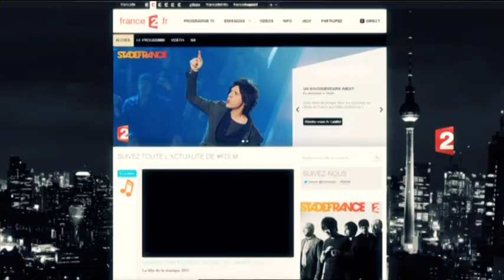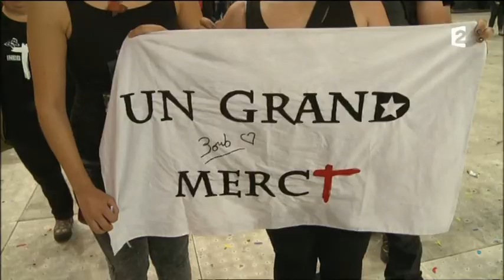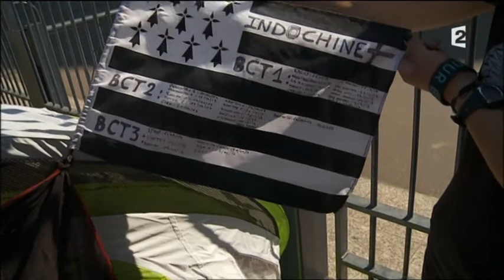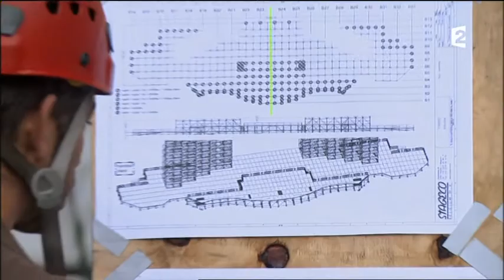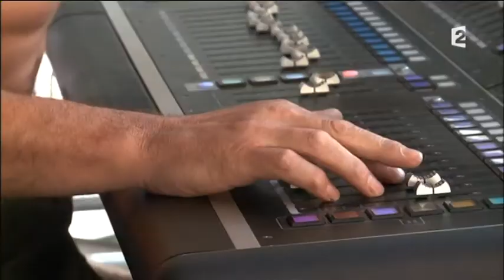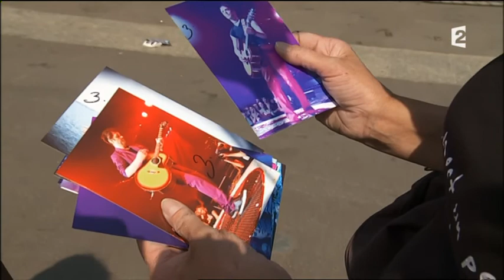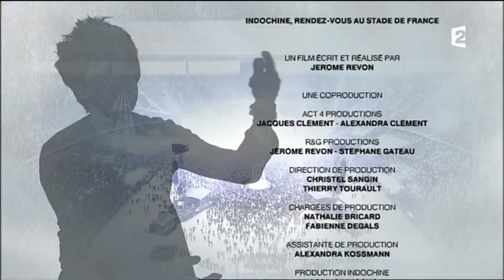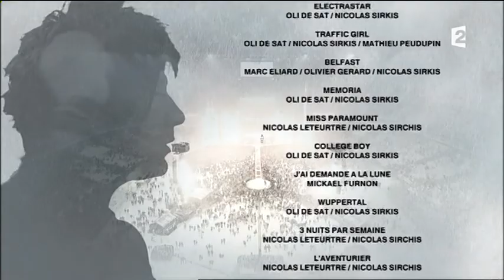Indochine rv au Stade de France France 2 05 juillet 2014